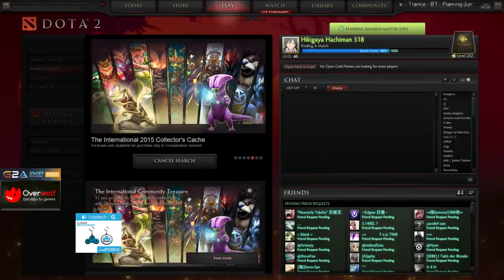EternaLEnVyy stream from 2015-07-16T18:12:33Z part 13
Original title: Genuine
Original description: None